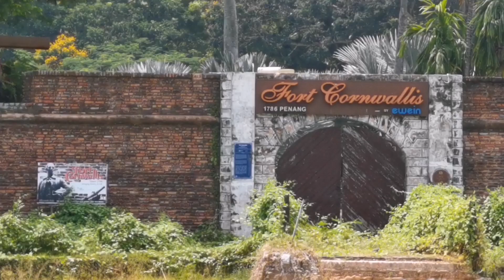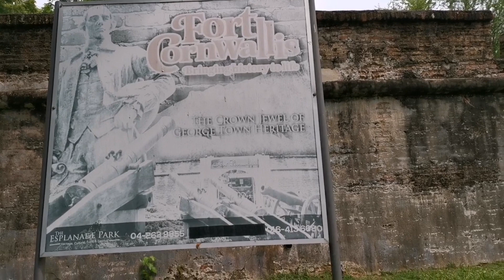Fort Cornwallis, Penang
The star-shaped Fort Cornwallis marks the starting point where Captain Francis Light and his crew from the British East India Company landed in Penang on the 17th of July 1786 to "take possession" of Penang Island from the Sultan of Kedah on the 11th of August 1786. The fort was later named Fort Cornwallis after the Governor-General of Bengal, Charles Marquis Cornwallis.

It was initially a timber stockade fort built using Nibong palm. Over the years, the fort has never engaged in any battle.

Can’t get enough of the town, don’t waste time! Head to the temples few kilometres away from the CBD.